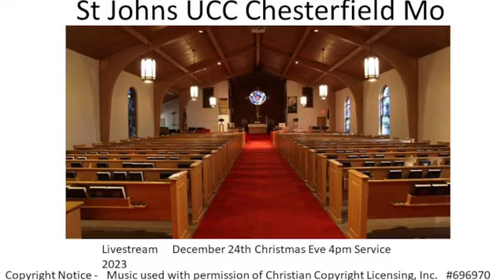Dec 24 2023 4pm service recorded from FB Live